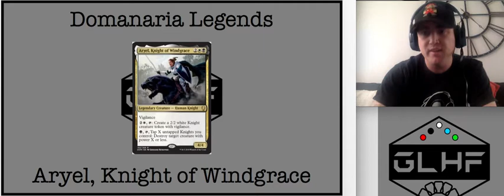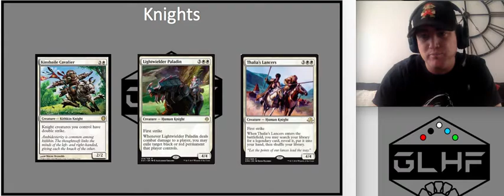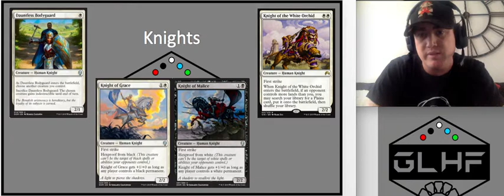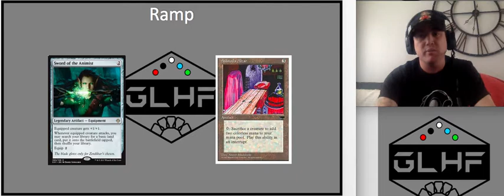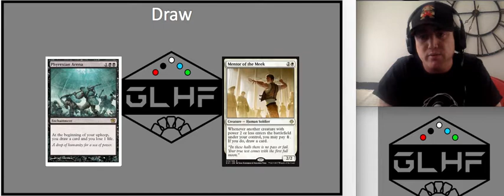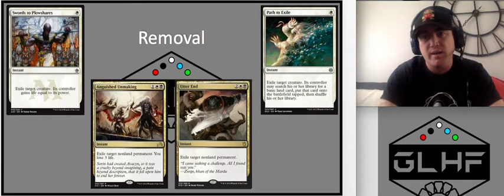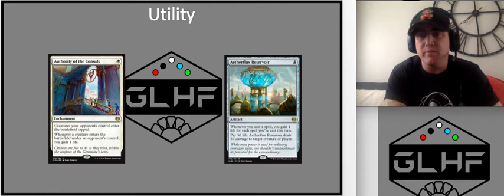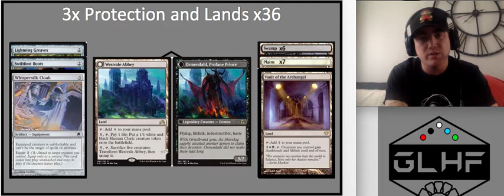Aryel, Knight of Windgrace Commander Deck Tech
Lets play Knights in Commander with Aryel, Knight of Windgrace.